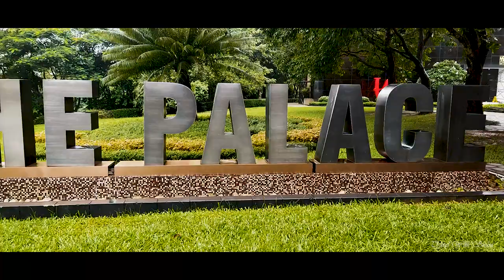The Palace Luxury Resort Sylhet | Cinematic Travel Vlog | Travel With Shiba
The Palace Luxury Resort Sylhet. Cinematic Travel Vlog. Enjoy this Cinematic Travel Vlog on The Palace Luxury Resort. Lose yourself in exclusive view of the palace luxury resort, the largest 5 star resort in Bangladesh, in the heart of breathtaking pristine nature. The Palace Luxury Resort is at Bahubal, Habiganj. Enjoy this short Cinematic Travel Vlog.